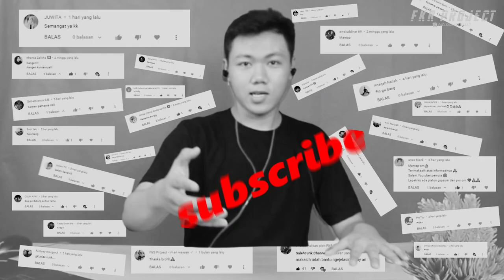TIK TOK KAWAKI FREE FIRE❗❗ BOCAH FREE FIRE YANG MERESAHKAN FYP TIKTOK KU I FKR PROJECT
Thankyou ❤️
Upload
Senin - Minggu
Hastag
free fire,
free fire kim ngọc teamcode rank kim ngọc gaming,
free fire giao lưu days 126 wag mặn,
free fire angelic pant event,
a free fire league,
a free fire setting,
a free fire miễn phí,
a free fire hack app,
a free fire 2,
a free fire cartoon,
free fire bp,
b free fire video,
b free fire gaming king,
bnl free fire,
bindass laila free fire,
free fire cs rank,
free fire colour code,
free fire custom tank bo top 1 nhận 580kc rwtclaaszbk,
free fire custom tank bo top 1 nhận 580kc fho5sunefso,
free fire chicken play shotgun dung ewin entaiterment day 1,
free fire drag auto headshot config file,
free fire esports official,
free fire event tặng 580kc smzsb70l4_c,
free fire event tặng 580 kc nsh3fzywsyy,
free fire editing video,
free fire emote hack,
f free fire max,
f free fire dj song,
f free fire setting,
f free fire live,
f free fire new event today,
free fire gaan,
free fire giari quân đoàn 12 qđ đại chiến pyq6rmunqqk,
h free fire song,
h free fire hack,
h free fire name style,